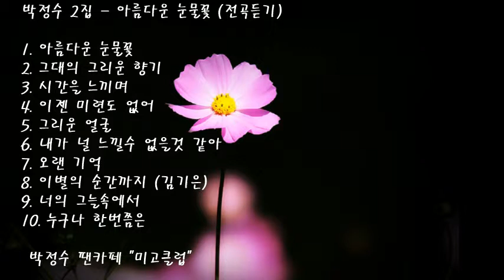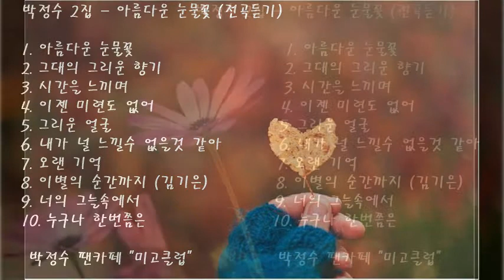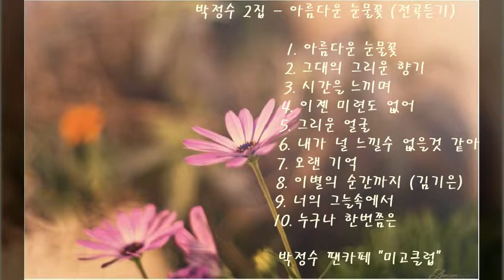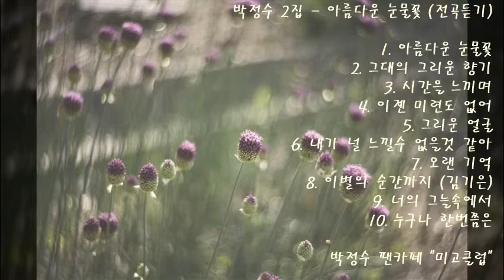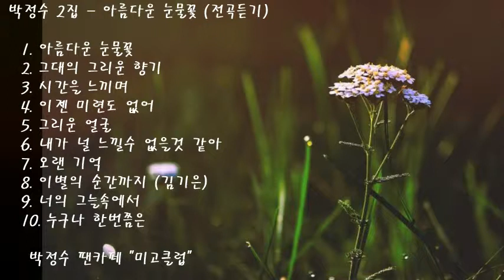박정수 2집 전곡듣기 (아름다운 눈물꽃) k-pop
설명   박정수 2집(아름다운 눈물꽃) k-pop

박정수 2집 - 아름다운 눈물꽃 (전곡듣기)

  1. 아름다운 눈물꽃
  2. 그대의 그리운 향기
  3. 시간을 느끼며
  4. 이젠 미련도 없어
  5. 그리운 얼굴
  6. 내가 널 느낄수 없을것 같아
  7. 오랜 기억
  8. 이별의 순간까지 (김기은)
  9. 너의 그늘속에서
  10. 누구나 한번쯤은